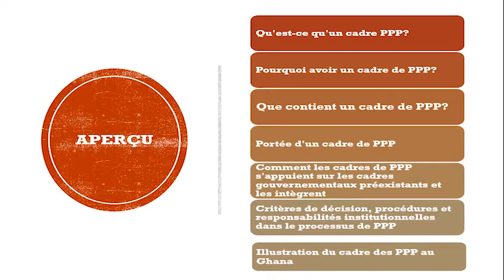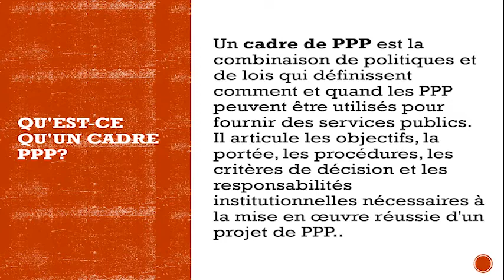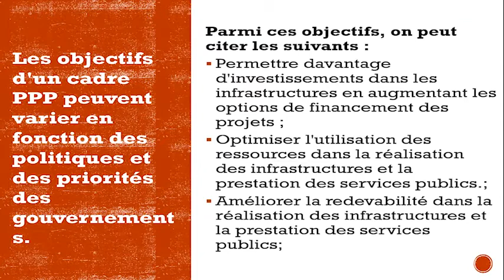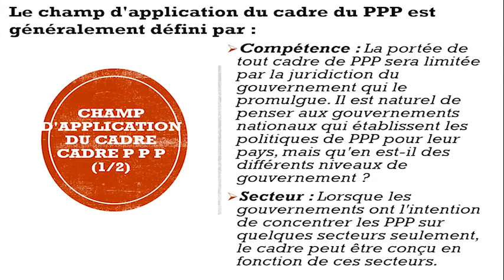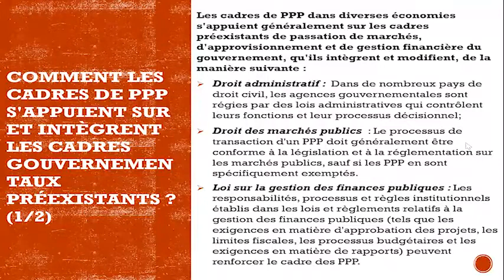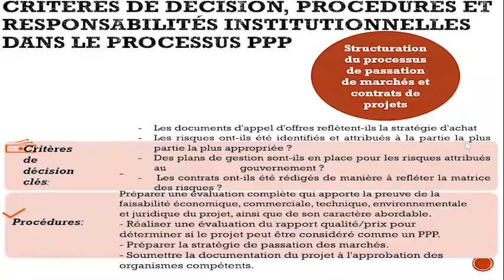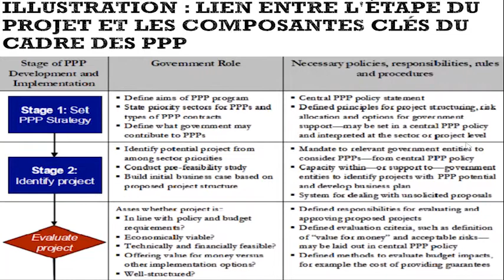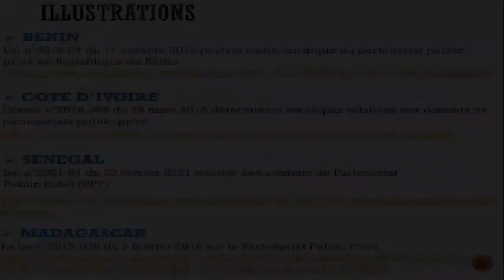MODULE 2 PPP/ Alassane Seynabou WADE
PROMOUVOIR LES PARTENARIATS PUBLIC-PRIVÉ (PPP) POUR FACILITER LE COMMERCE INTRA-AFRICAIN